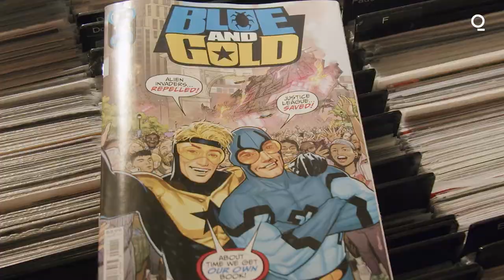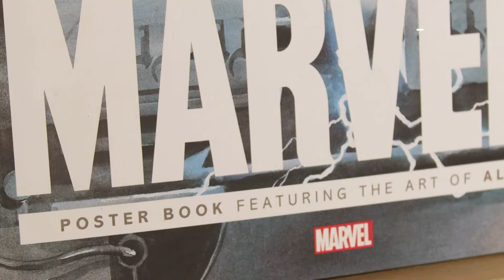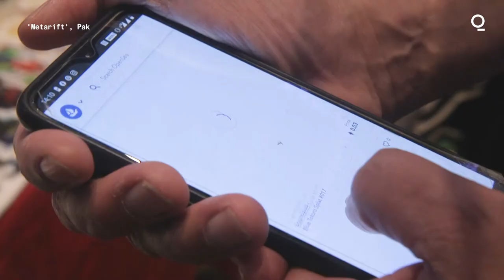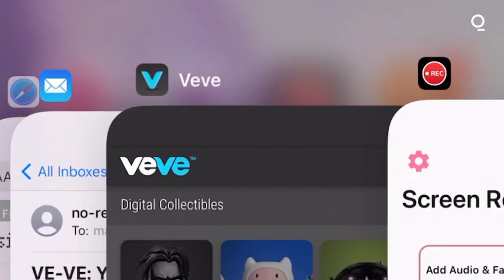Why Marvel and DC Don't Want Their Comics Sold as NFTs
Marvel and DC have banned sales of NFTs featuring their characters. Madis Kabash finds out how artists and dealers are responding.